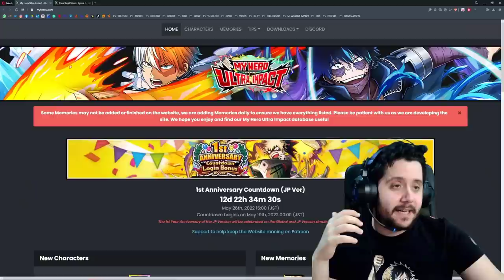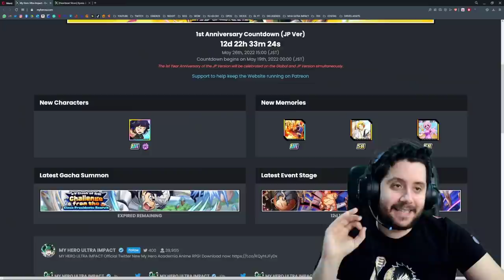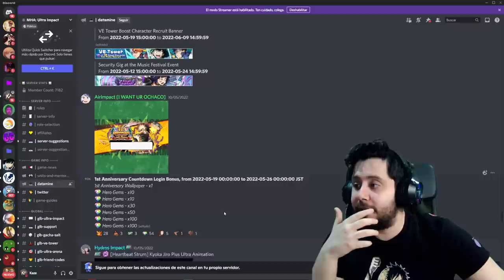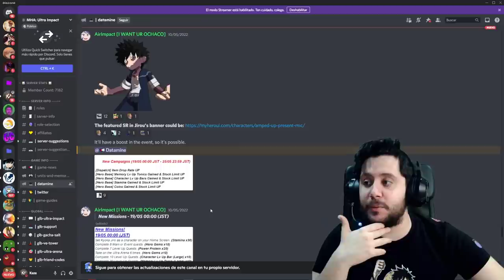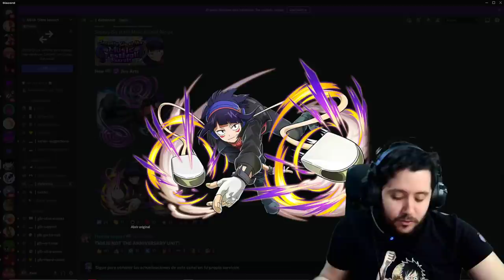SUMMONS AL MEJOR PERSONAJE DST! + INFO EVENTO! | My Hero Ultra Impact